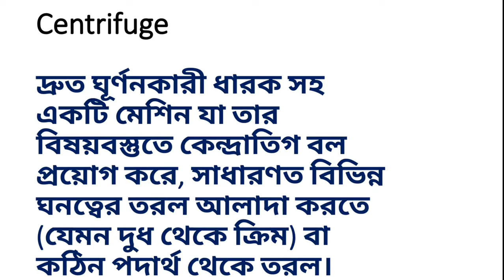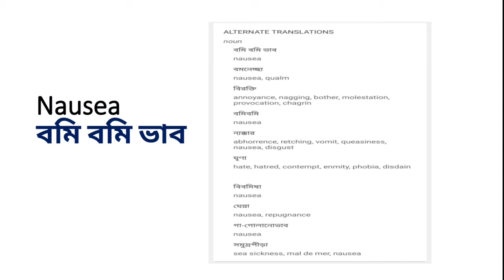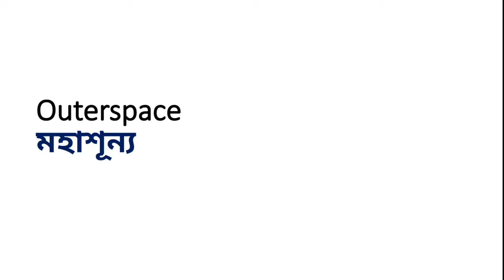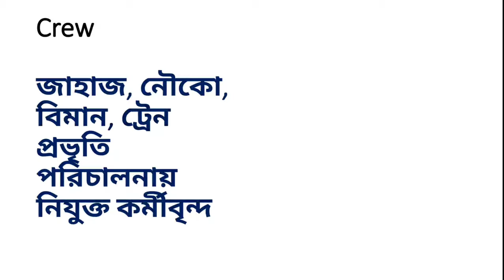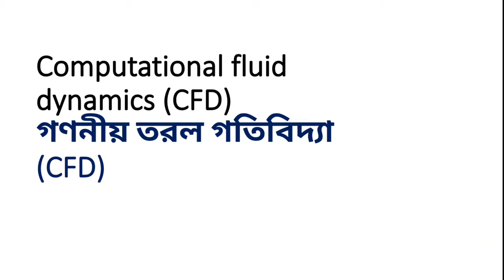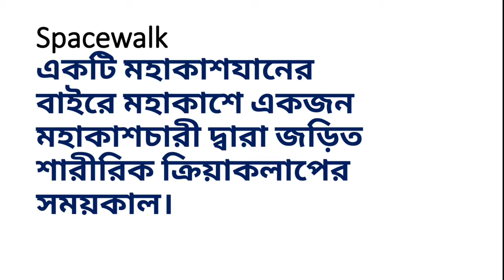HSC English For Today | Vocabulary | Unit One | Lesson 3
HSC Classes XI,XII & Alim
English For Today
🟦Unit-One
🟩Lesson-3
Vocabulary
For HSC exam, University Admission Test,Job Exam
🟧Unit One : People or Institutions Making History
🟪Lesson 3: Two Women
Valentina Tereshkova (born on 6 March 1937)

Valentina Tereshkova was born in the village Maslennikovo, Tutayevsky District, in Central Russia. Tereshkova's father was a tractor driver and her mother worked in a textile plant. Tereshkova began school in 1945 at the age of eight, but left school in 1953 and continued her education through distance learning. She became interested in parachuting from a young age, and trained in skydiving at the local Acroclub, making her first jump at age 22 on 21 May 1959. At that time she was employed as a textile worker in a local factory. It was her expertise in skydiving that led to her selection as a cosmonaut.
After the flight of Yuri Gagarin (the first human being to travel to outer space in 1961), the Soviet Union decided to send a woman in space. On 16 February 1962, "proletaria" Valentina Tereshkova was selected for this project from among more than four hundred applicants. Tereshkova had to undergo a series of training that included weightless flights, isolation tests, centrifuge tests, rocket theory, spacecraft engineering, 120 parachute jumps and pilot training in MiG-15UTI jet fighters.
Since the successful launch of the spacecraft Vostok-5 on 14 June 1963, Tereshkova began
preparing for her own flight. On the morning of 16 June 1963, Tereshkova and her back-up cosmonaut Solovyova were dressed in space-suits and taken to the space shuttle launch pad by a bus. After completing her communication and life support checks, she was sealed inside Vostok 6. Finishing a two-hour countdown, Vostok-6 launched faultlessly.
Much later, in 1977 Tereshkova carned a doctorate in Engineering from Zhukovsky Air Force Academy. Afterwards she turned to politics. During the Soviet regime she became one of the presidium members of the Supreme Soviet. Now this living legend is a member in the lower house of the Russian legislature. On her 70th birthday when she was invited by the Russian Prime Minister Vladimir Putin, she expressed her desire to fly to Mars, even if for a one-way trip.

Kalpana Chawla (17 March 1962 - 1 February 2003) Chawla was born in Karnal, India. She completed her earlier schooling at Tagore Baal Niketan Senior Secondary School, Karnal. She is the first Indian-born woman and the second person in space from this sub continent. She obtained her Master's degree in Aerospace Engineering from the University of Texas in 1984. Later she did her Ph.D. in Aerospace Engineering in 1988 from the University of Colorado.
Determined to become an astronaut even in the face of the Challenger disaster 1986 that broke apart 73 seconds into its flight, leading to the deaths of its seven crew members, Chawla joined NASA in 1988. She began working as a Vice President where she did Computational Fluid Dynamics (CFD) research on vertical take-off and landing. In 1991 she got U.S. citizenship and started her career as a NASA astronaut in 1995. She was selected for her first flight in 1996. She spoke the following words while travelling in the weightlessness of space, "You are just your intelligence." She had travelled 10.67 million miles, as many as 252 times around the Earth.
 On 16 January 2003, Kalpana Chawla finally started her new mission with six other space crew on the ill-fated space shuttle Columbia. She was one of the mission specialists. Chawla's responsibilities included the microgravity experiments, for which the crew conducted nearly 80 experiments studying earth and space science, advanced technology development, and astronaut health and safety.
After a 16 day scientific mission in space, on 1 February 2003, Columbia disintegrated over Texas during its re-entry into the Earth's atmosphere. All the crew in Columbia including Chawla died only 16 minutes prior to their scheduled landing. Investigation shows that this fatal accident happened due to a damage in one of Columbia's wings caused by a piece of insulating foam from the external fuel tank peeling off during the launch. During the intense heat of re-entry, hot gases penetrated the interior of the wing, destroying the support structure and causing the rest of the shuttle to break down.

Learn English and make your dreams come true 🎯